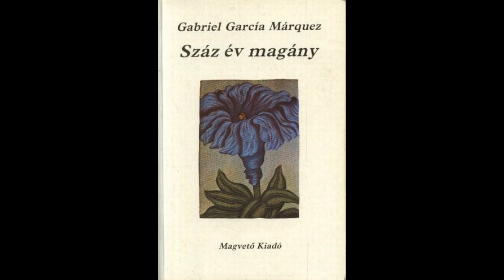Száz év magány 13/20. rész Hangoskönyv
Gabriel García Márquez: Száz év magány 13/20. rész Hangoskönyv
Aureliano Buendia ezredes halála.